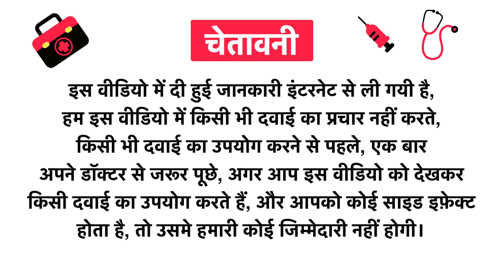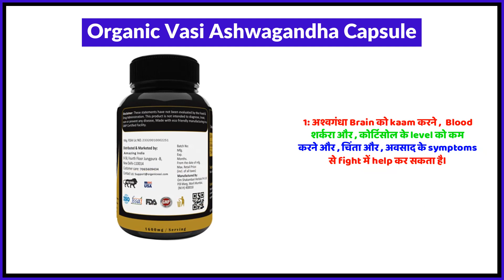Organic Vasi Ashwagandha Capsule Uses in Hindi | Side Effects | Review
Organic Vasi Ashwagandha Capsule Uses in Hindi | Benefits | Side Effects | Dose